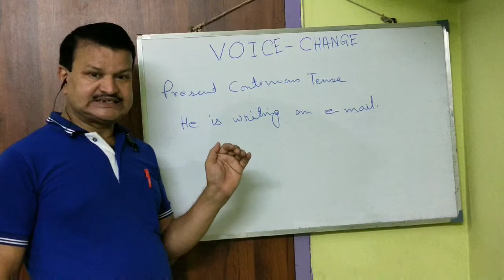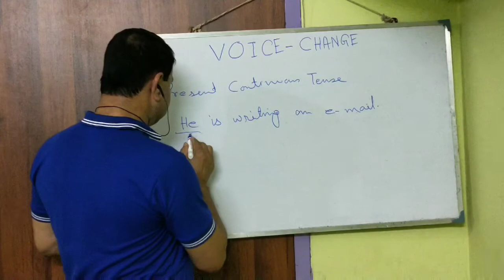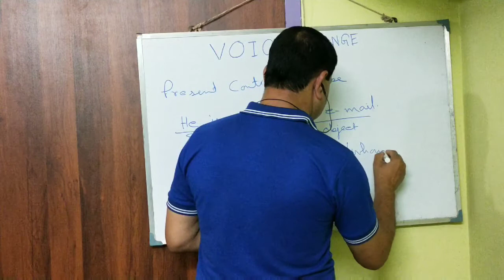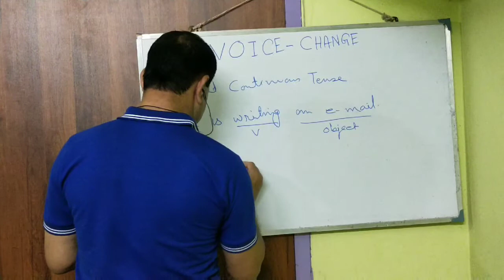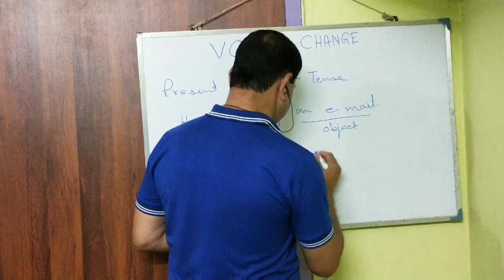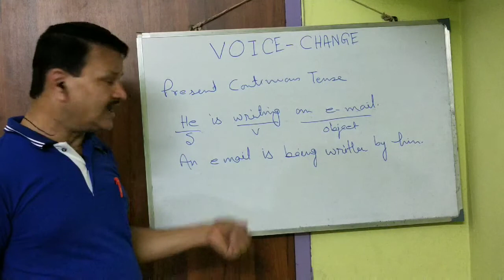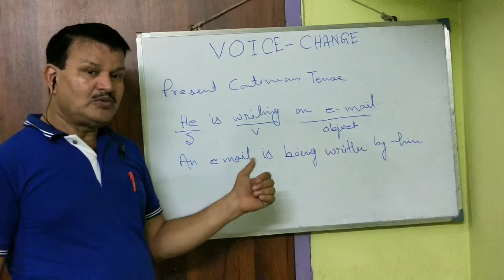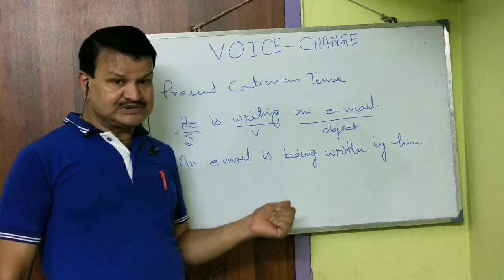Voice change (Part III )